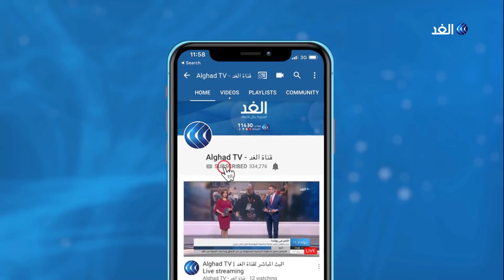استرجاع أموال العصابة .. هذه أبرز أهداف "عبد المجيد تبون" بعد فوزه برئاسة الجزائر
قال رئيس سلطة الانتخابات المستقلة في الجزائر، إن الجيش أوفى بوعده في إنجاح الانتخابات التي جرت في البلاد أمس.

وأوضح خلال مؤتمر صحفي له منذ قليل، إن نسبة الإقبال خير دليل على استجابة الشعب لنداء الوطن، شاهد المزيد من التفاصيل عبر النشرة الإخبارية لقناة الغد.